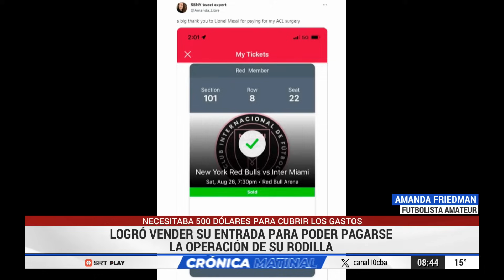FUROR POR LIONEL MESSI EN ESTADOS UNIDOS: vendió su ENTRADA para pagar la OPERACIÓN DE SU RODILLA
NECESITABA 500 DÓLARES PARA CUBRIR LOS GASTOS

AMANDA FRIEDMAN - FUTBOLISTA AMATEUR - en 📺 CrónicaMatinal por Canal10 (lunes a viernes de 7 a 9 horas con la conducción de Silvina Brochero y Andrés Oliva)

EL NOTICIERO NO TÓXICO DE CÓRDOBA!

COMPARTILO!